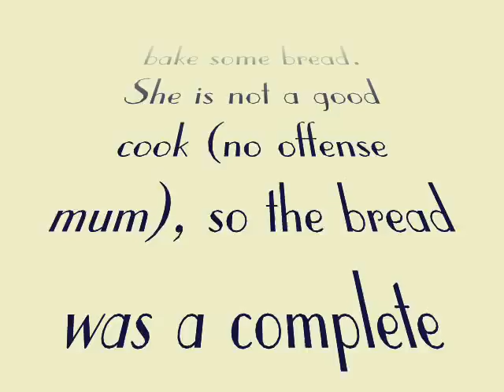Duck Attack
Vicious ducks attack runaway bread.